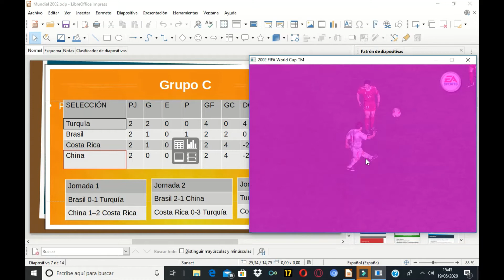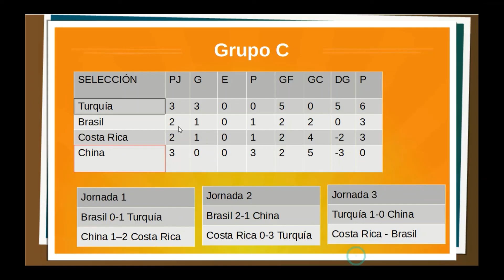SIMULACIÓN MUNDIAL 2002 | TURQUÍA - CHINA | PARTIDO 41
Este es el partido 41 de esta simulación del Mundial de 2002, el quinto partido del Grupo C (primero de la jornada 3) y el partido 41 de la fase de grupos, el Turquía - China.